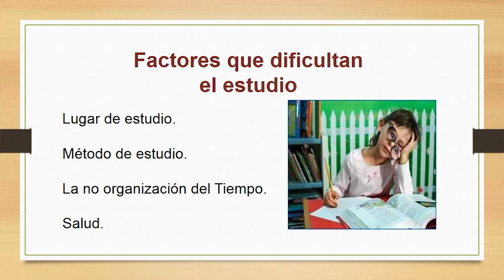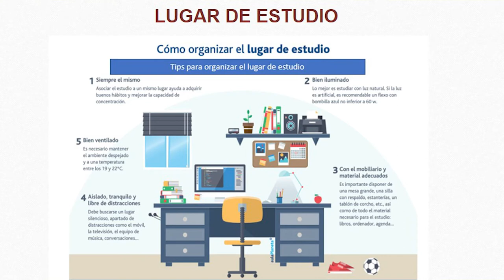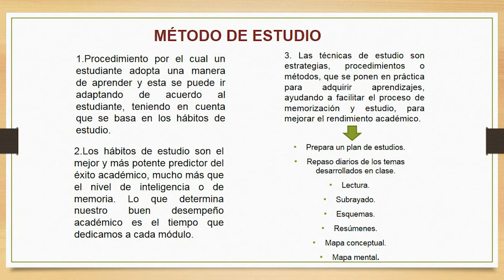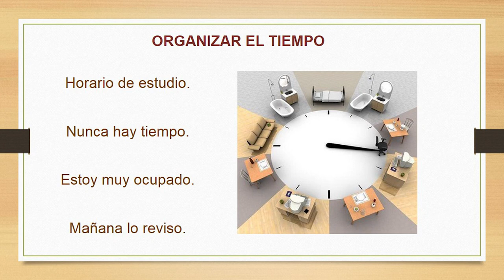Factores que dificultan el estudio - Video 1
PROF. GENNY FLOREZ BUITRAGO

Profesional en Gestión Empresarial – UIS

Esp. En Gerencia de Empresas – UDES

Esp. En Gerencia Financiera – UDES.

Esp.  Universitario en Gestión de Empresas. – Universidad Politécnica de Valencia.